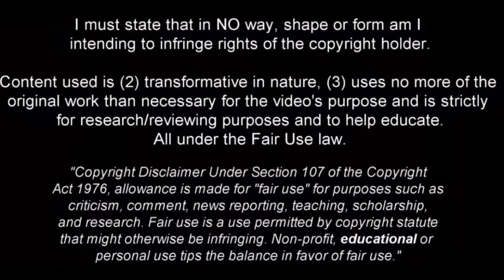Marcos Leonardo - This Is Why Jose Mourinho Wants Him | 23/24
Marcos Leonardo Santos FC, Marcos Leonardo 2023, Leonardo 2022/23, Leonardo 2023/24, Marcos Leonardo Santos gol